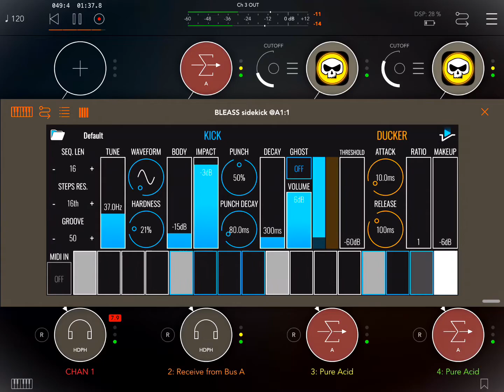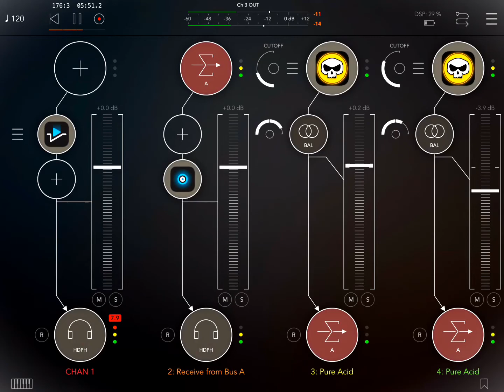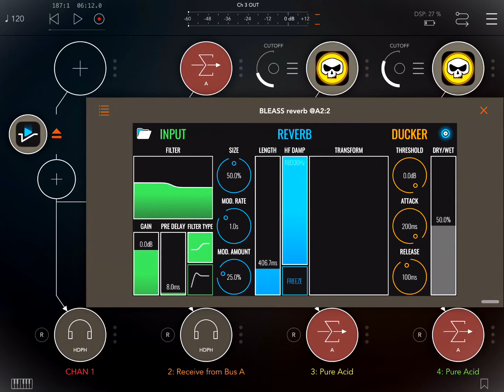App BLEASSreverb HQ (iPad5 - Zé Osório)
Brincando com os ajustes do musical app BLEASSreverb em quatro instâncias do musical Pure Acid (com drums e efeitos internos desligados), bumbo do musical app BLEASSsidekick, musical app AUM faz roteio, iPad 5 por José Osório de Souza.